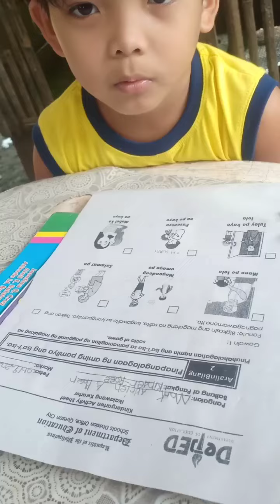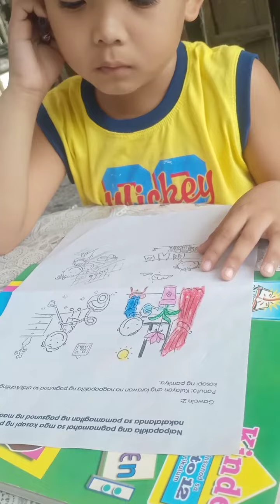Second Quarter|Kinder-Rose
Gawain 1 at Gawain 2